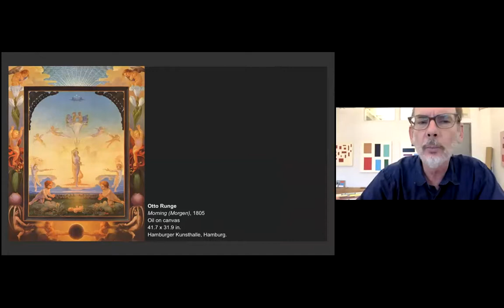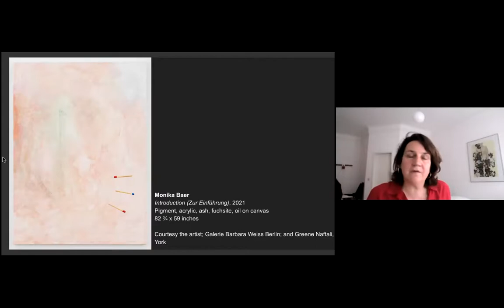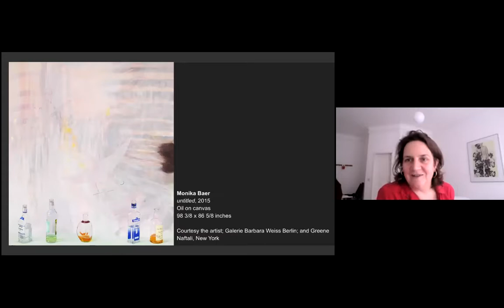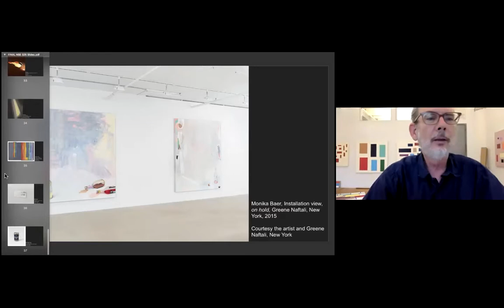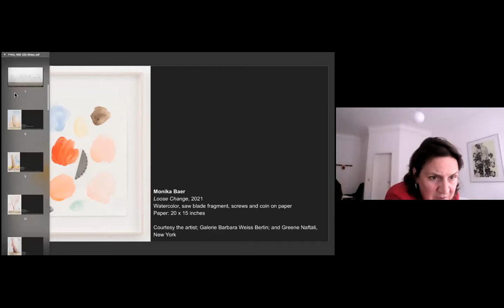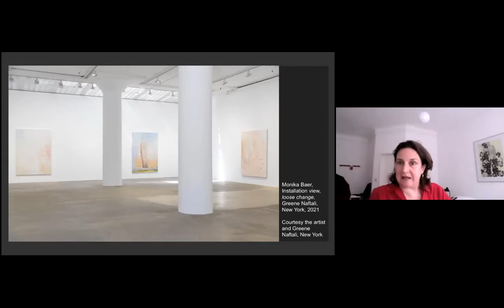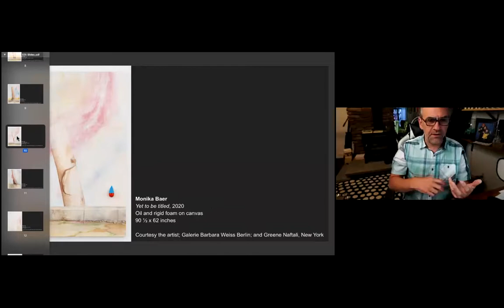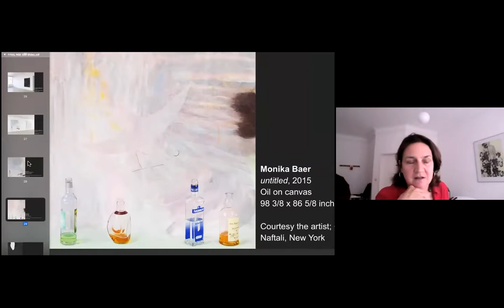NSE #325 | Monika Baer with Tom McGlynn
Artist Monika Baer joins Rail Editor-at-Large Tom McGlynn for a conversation. We conclude with a poetry reading from Malvika Jolly.

Monika Baer lives and works in Berlin. Her exhibition loose change is currently on view at Greene Naftali Gallery, New York. An upcoming solo exhibition will open at the Kunsthalle Bern in fall 2021. She was the winner of Berlin’s Hannah Höch Prize for lifetime achievement in 2019; an associated exhibition was held at the Neuer Berliner Kunstverein in 2020. Recent solo exhibitions include Kunstmuseum Bonn, Germany (2019); Museum Abteiberg, Mönchengladbach, Germany, which traveled to Kestnergesellschaft, Hanover, Germany (both 2016); Greene Naftali (2015); and Art Institute of Chicago (2013), which traveled to Williams College Museum of Art, Williamstown, Massachusetts (2014). Her work is in international collections from New York, Chicago, Los Angeles, Cologne, Munich, among others.

Artist, writer, and independent curator Tom McGlynn is based in the NYC area. His work is represented in the permanent collections of the Whitney Museum, the Museum of Modern Art, and the Cooper-Hewitt National Design Museum of the Smithsonian. He is the director of Beautiful Fields, an organization dedicated to socially-engaged curatorial projects, and is also currently a visiting lecturer at Parsons School of Design, The New School. McGlynn’s work is interested in the morphing of commercial signage into cyphers of phenomenal experience—minimalist, abstract arrangements of color. He holds an MFA from Hunter College and a BFA from the Ramapo College of New Jersey. Tom is an Editor-at-Large for the Brooklyn Rail.

A writer living between New York and Chicago, Malvika Jolly is the events assistant at the Brooklyn Rail and a regular contributor to the South Side Weekly, where she focuses on local culture and community history.